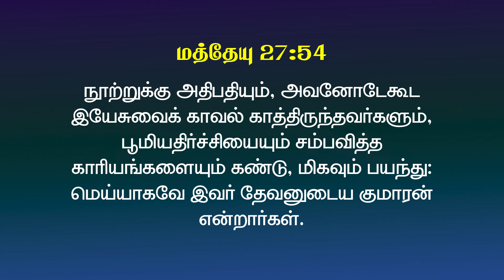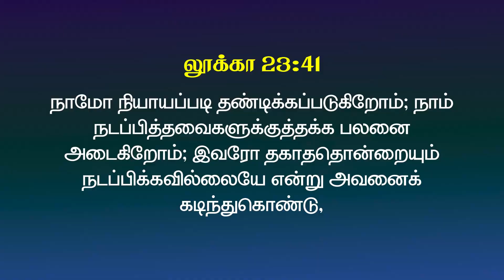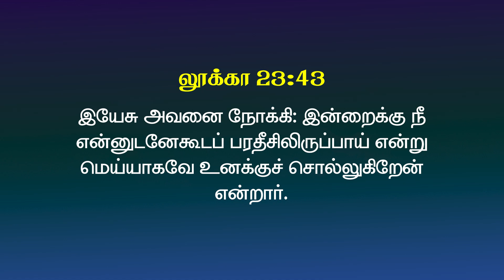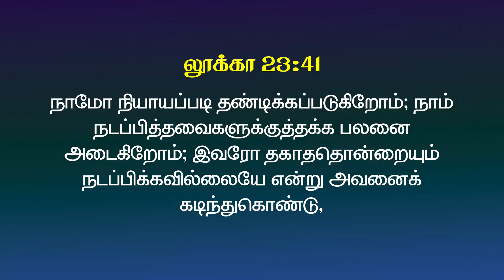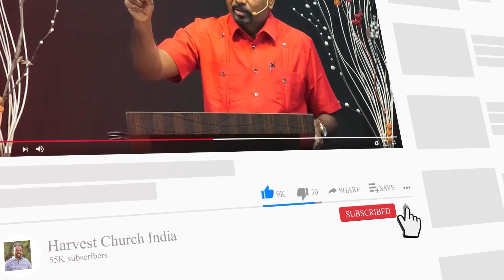சிலுவையைச் சுற்றிய கதாபாத்திரங்கள்! CHARACTERS AROUND THE CROSS! | GOOD FRIDAY MESSAGE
Video from Harvest Church India

tamilchristianshorts
christianshorts
tamilshorts
christian teaching
tamil bible teaching
tamil bible
Pastor kalyan teaching